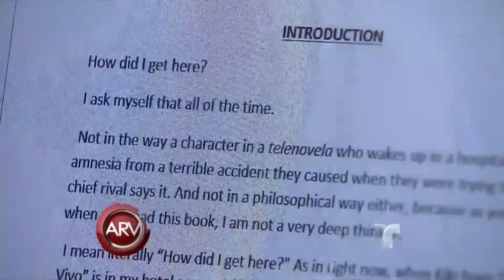Cambia su imagen La Gringa Novelera fan de Telemundo | Al Rojo Vivo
SUBSCRIBETE Quique Usales facilitó el cambio de look a la televidente de habla inglesa que aprende Español y fanática de la actriz Ximena Duque.